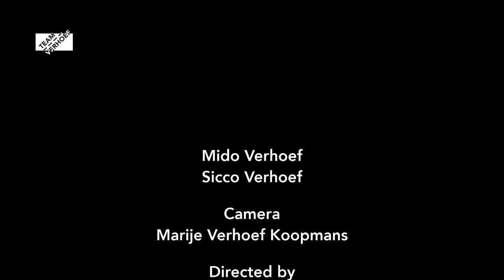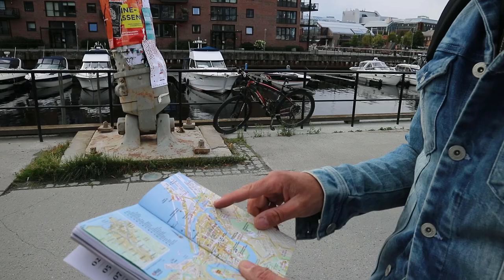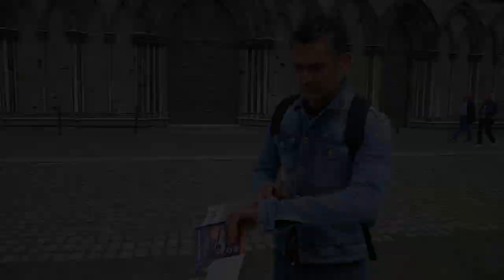LOFOTEN, TRONDHEIM EN MEER! | VLOG 30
DEZE WEEK

WAT EN HOE?
Op 2 augustus 2019 zijn wij als gezin begonnen aan een reis: met z'n vieren een jaar in een camper door Europa. Op dit kanaal kun je meekijken met ons avontuur! De eerste maanden kon je meekijken hoe we de camper verbouwden, school voor de kinderen regelden, werk hebben opgezegd en ons voorbereidden op het onderbreken van ons 'normale' leven voor een jaar. Sinds augustus, toen we vertrokken, kun je volgen waar we zijn, wat we onderweg beleven en tegenkomen, hoe het is om in een tiny house op wielen te wonen etc.

EN OOK LEUK
Elke donderdag om 16:00 uur zie je hier een nieuwe video. Cool toch ;-)

Nóg niet uitgekeken? Check dan